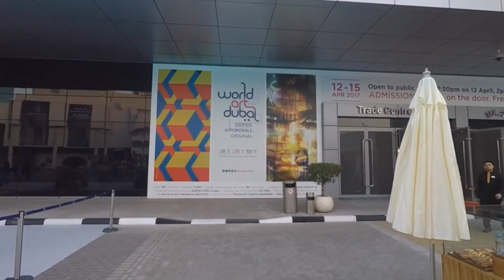World Art Dubai 2017 - Maja Poljak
World Art Dubai 2017 - Dubai Trade Center